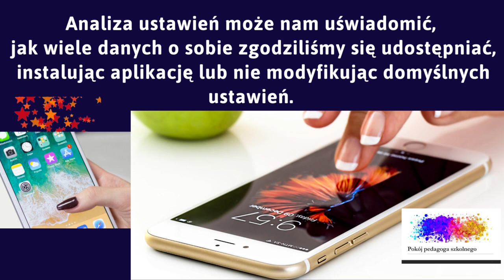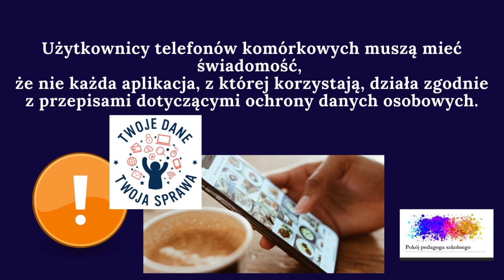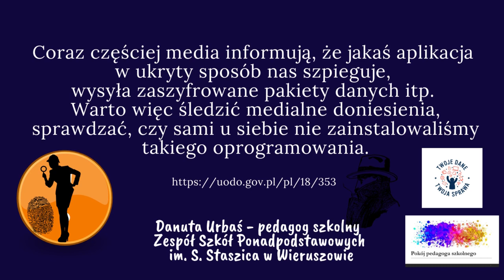Telefon przyjacielem a nie szpiegiem